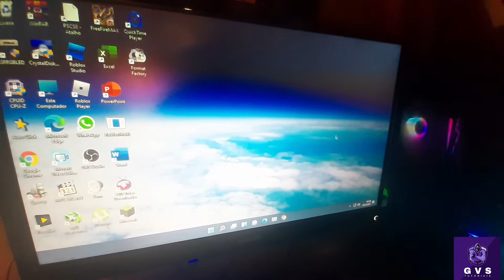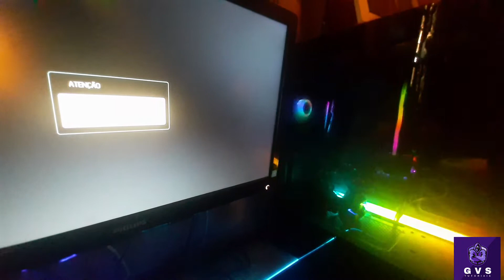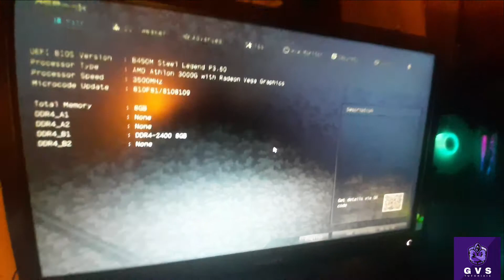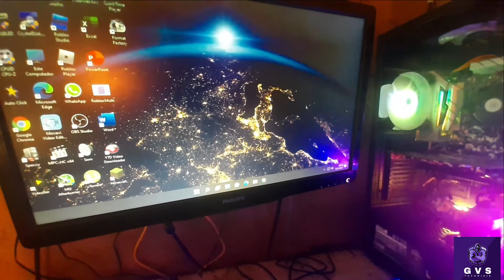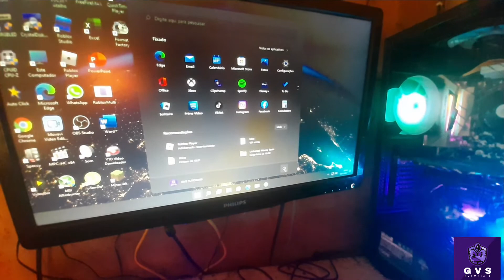Asrock B450M Steel Legend - Ao desligar o PC Leds permanecem ligados _ Como Resolver!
Olá pessoal nesse vídeo vou mostrar como você pode resolver isso, que para muitos não deixa de ser um problema, quando desliga o computador e os leds permanecem ligados, é muito simples de resolver isso é só seguir o passo a passo desse vídeo e você terá seu problema resolvido!

Pesquisas relacionadas

Tutoriais , Desempenho do Windows, PC lento como resolver